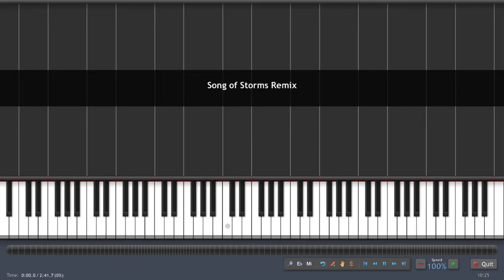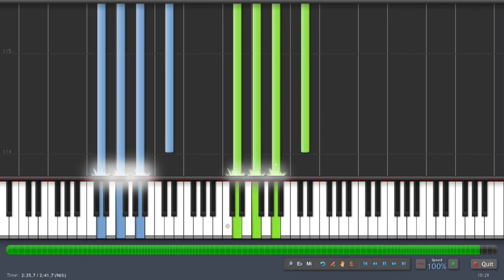Song of Storms Remix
My remix of the Song of Storms from The Legend of Zelda: Ocarina of Time.

The song is a MIDI file played on the computer program Synthesia.

Original Song by Koji Kondo.

for video game quizzes, MIDIs, and more!